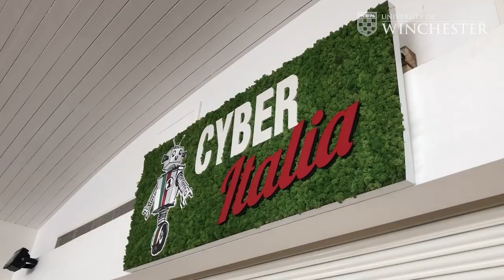Our Refurbished Social Space - The Kenneth Kettle Building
The Kenneth Kettle Building has been transformed... 😍
From your feedback we have refurbished your social learning space with a study area, dining space, plug and play desks and PC stations.